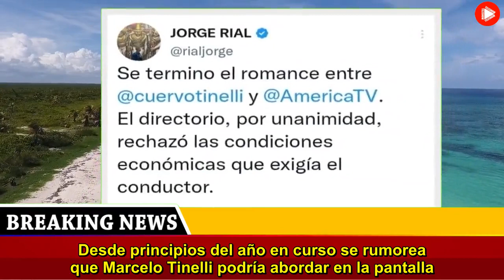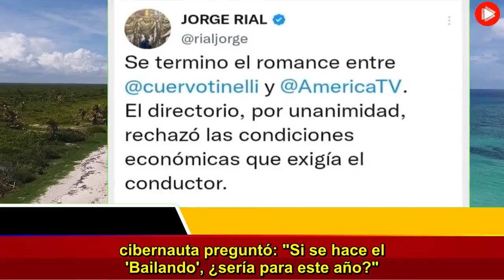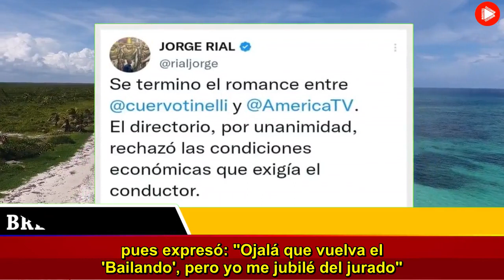Ángel de Brito desmintió de forma categórica lo que tanto se había rumoreado